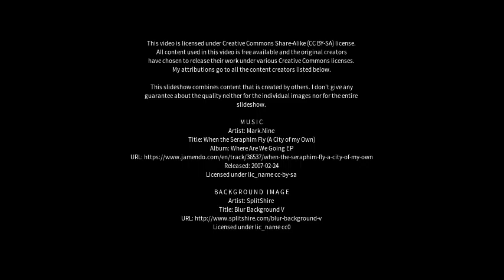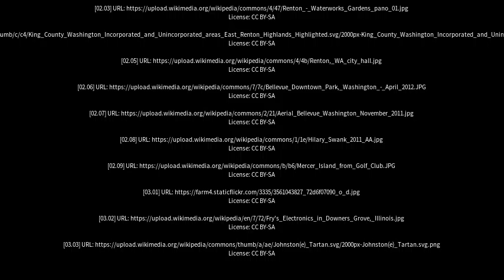Best places to visit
Best places to visit - Renton (United Kingdom) Best places to visit - Slideshows from all over the world - City trips, nature pictures, etc.